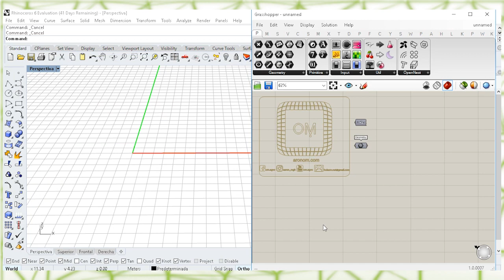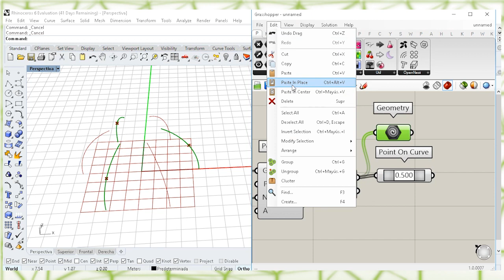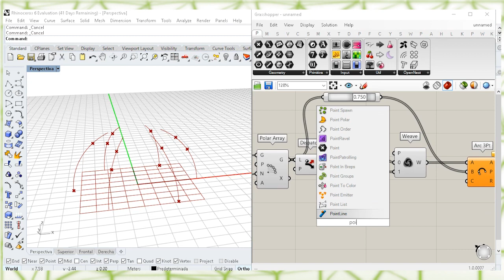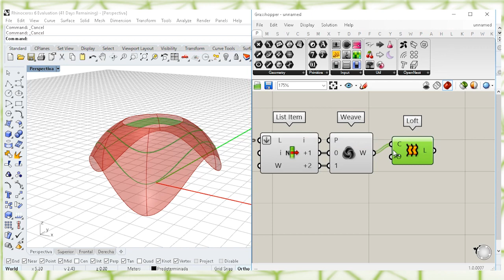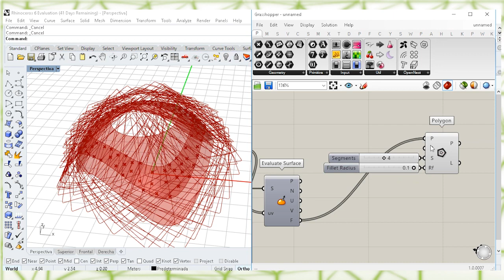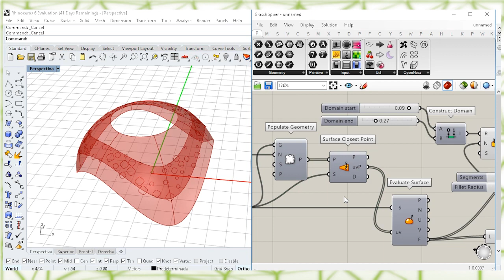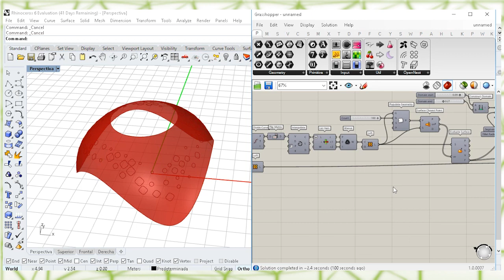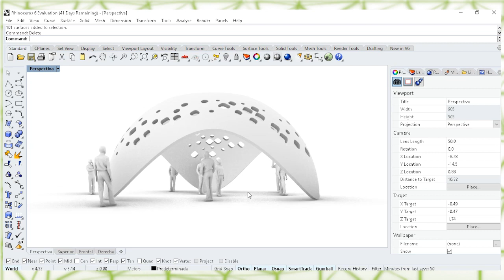grasshopper tutorial - perforated surface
🎼Music
 →Liberation - Asher Fulero